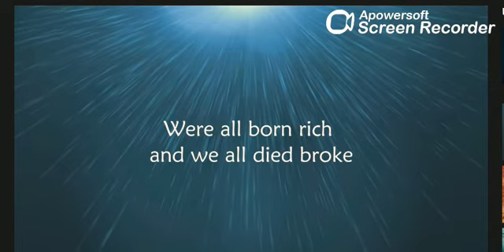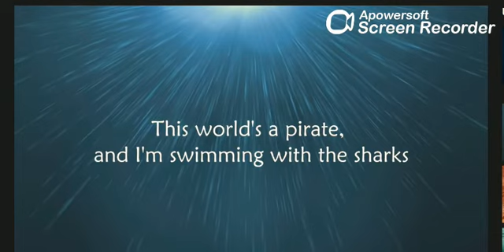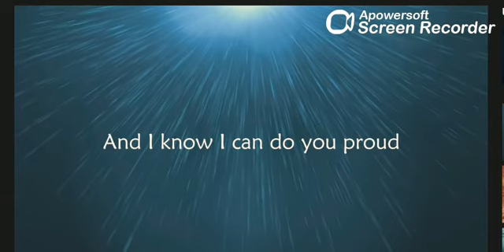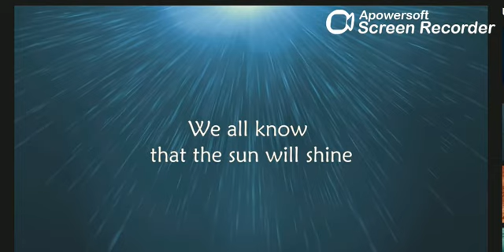Strumbellas WARS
The videos on this channel are for strictly knowledge, information and/or entertainment purposes with a common theme under Non-profit and Activism.. I do not participate in any monetary plan from this channel nor do I intend to benefit monetarily from it. If you have an issue with regards to any video/s on this channel, please inform me and I will duly take it down after clarification processing.